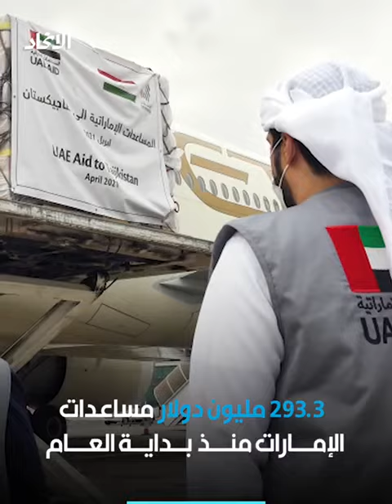إنسانية الإمارات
قنوات التواصل الاجتماعي:
تويتر: